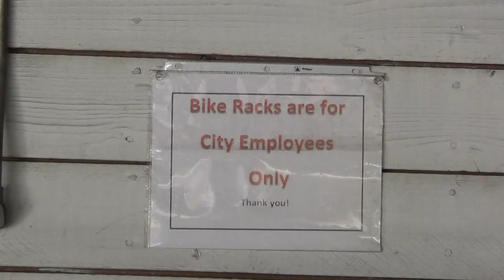2013 09 05 Robin Hooding Keene x010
Garret films using a Sony HCR-CX190 and chalks AKPF requirements such as no skateboarding or bicycling. Per AKPF city council ordinance signs in the park, features the official DPRK AKPF van and enforcer Jane. Saving the good people from Prince John's parking tariff.